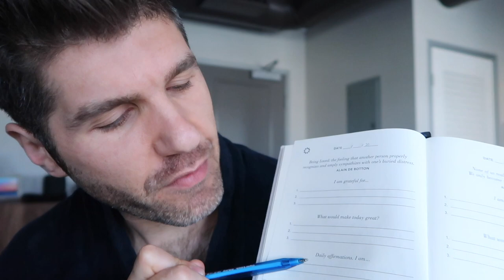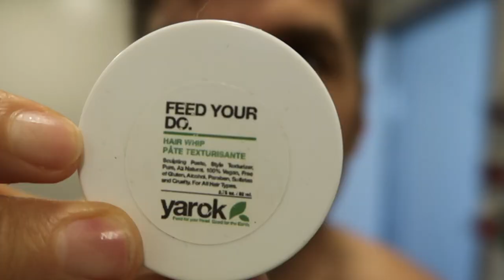ANTI ANXIETY MORNING ROUTINE | Paul Fishman | Vlogmas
I do this whenever I'm feeling super stressed out and need an anti anxiety morning routine. Seriously the smartest thing to do is make time for yourself to just chill out.

vlogging camera
extra battery for phone/camera
sd card